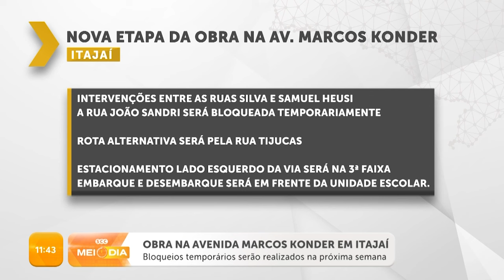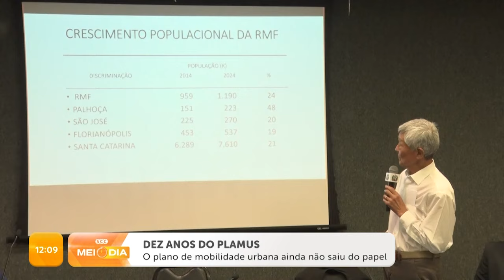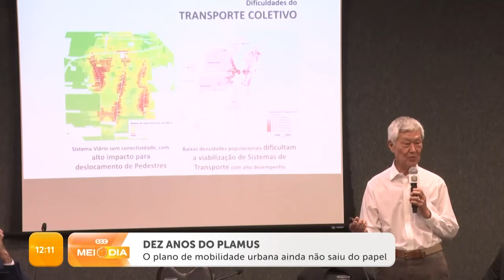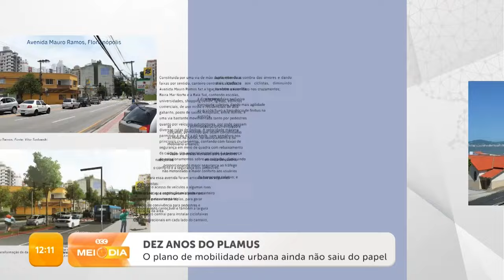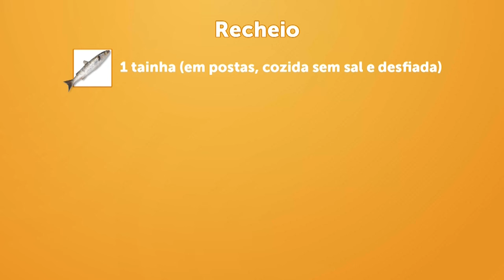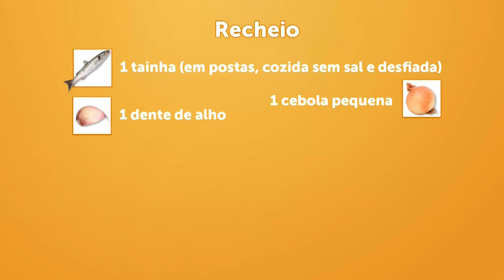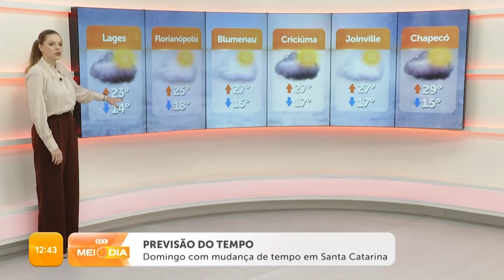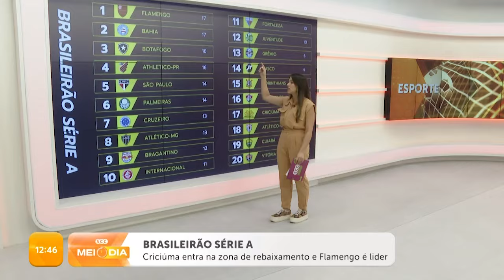Confira a edição completa do SCC Meio-Dia | 14/06/2024